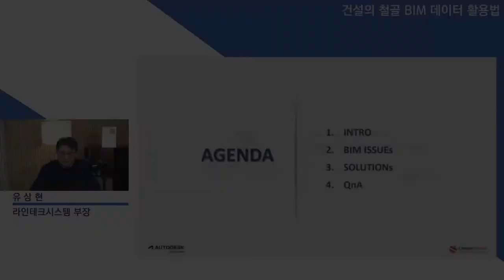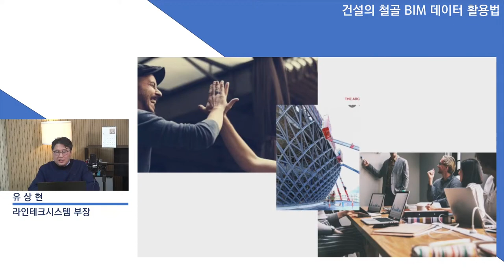[웨비나] Advance Steel, 철골 BIM데이터 활용법_1st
AutoCAD(캐드)보다 더 쉬운 Advance Steel(어드밴스 스틸)을 사용법!
Advance Steel(어드밴스 스틸)을 이용하여 건설, 건축, 엔지니어링 전 분야에서 철골 소재를 다양하게 활용할 수 있습니다. 뿐만 아니라 이미 만들어진 철골 BIM 데이터도 의미있게 사용하실 수 있도록 다양한 방법을 제시해드립니다. Autodesk AEC 컬렉션에 포함된 Advance Steel, 제대로 활용할 수 있는 방법을 국내 최고 전문가와 함께 알아봅니다.

강연자인 (주)라인테크시스템의 유상현 부장은 Autodesk Advance Steel의 원개발사인 프랑스 Graitec사의 Asia-Pacific Product Manager로 Singapore에서 다년간 교육과 기술지원 업무를 수행하였으며,
현재는 라인테크시스템에서 설계 실무 및 기술컨설턴트로 근무하며 한국디지털교육원의 전문강사로 어드밴스스틸 실무교육도 담당하고 있습니다. 또한 각종 철골분야에 Advance Steel을 어떻게 적용해야 하고 적용하고 있는지를 기술카페 및 SNS, 유튜브등을 통하여 활발하게 공유하고 있습니다.